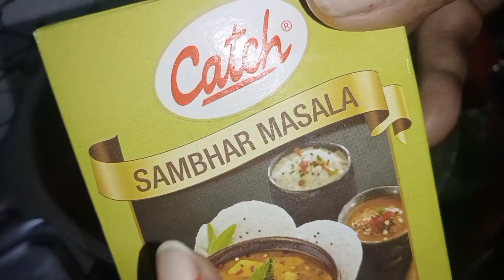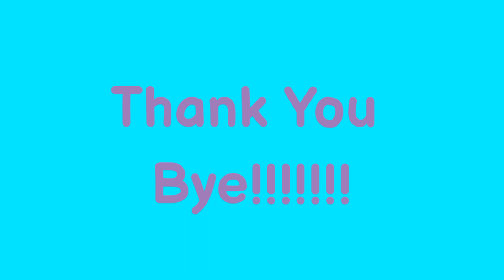Masala Daliya Recipe | Bilkul nai recipe | Prepare in only 10min | @Ourfoodymom Recipes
Hi Everyone!
Welcome to Our Foody Mom.
I am your host and dost Neetika

Today we are going to make Masala Daliya

Things needed :
Serving - 4 people
Time - 10min
1) Veggies
2) Daliya
3) Salt
4) Spices

For more information about dish see the video. 😄😄😄

Thanks

Tasty Food
How to make Masala Daliya
How to make Food
Our Foody Mom
Masala Oats ki recipe
Daliya banane ki vidh
Oats jaldi kaise banayen
Super tasty